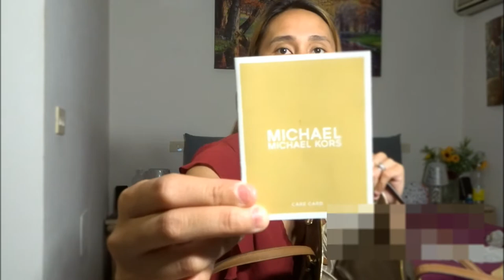BAGS COLLECTIONS 2020 | HAUL | AFFORDABLE AND SIMPLE BAGS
My bag Collections 2020 haul ! some of my bags are affordable and really worth it to use ! Im happy sharing with you mga ka fantasya my collections !